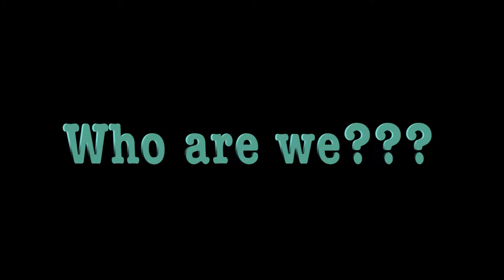Brett Elam & Joshua Logan are the next big thing